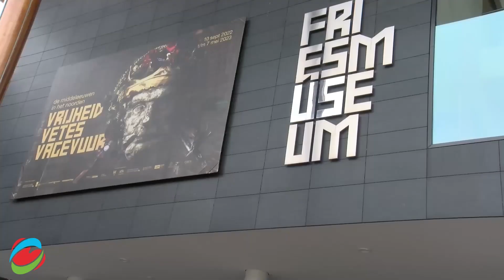Met Onbeperkt Friesland naar het Fries Museum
Met ons initiatief 'Onbeperkt Friesland' willen we onder andere met een serie korte filmpjes laten zien dat er al heel veel organisatroren zijn die open staan voor iedereen. Welke aanpassingen hebben ze gedaan en zijn die wellicht ook handig voor mensen zonder handicap. Door de mogelijkheden te laten zien willen we ook andere organisatoren stimuleren om ook open te staan voor een bredere doelgroep. Waar mogelijk helpen we ze om ook hún activiteiten zo toegankelijk mogelijk te maken.